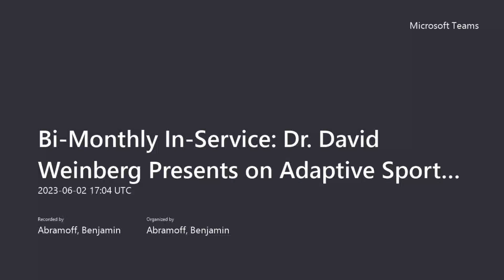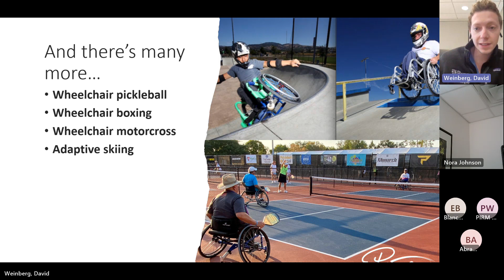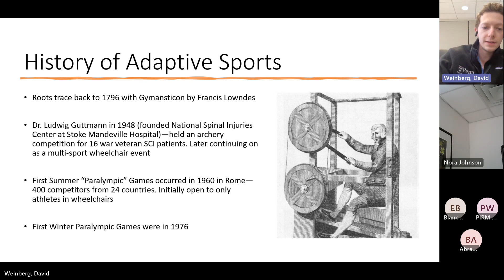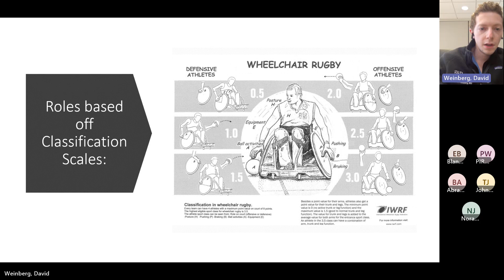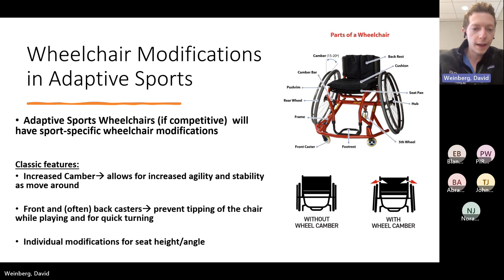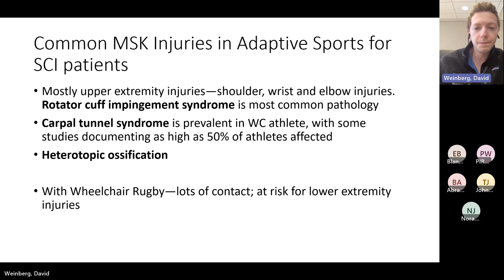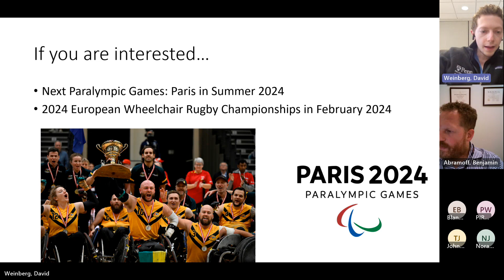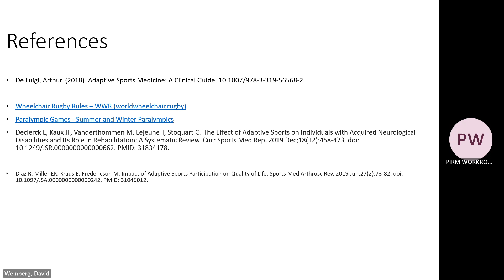Adaptive Sports For Individuals with SCI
Bi Monthly In Service: Dr  David Weinberg Presents on Adaptive Sports For Individuals with SCI